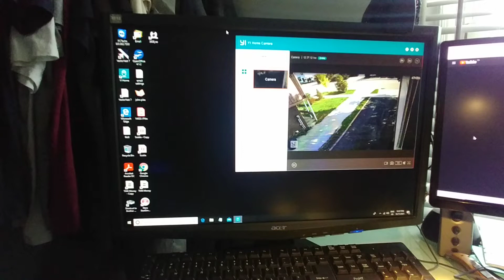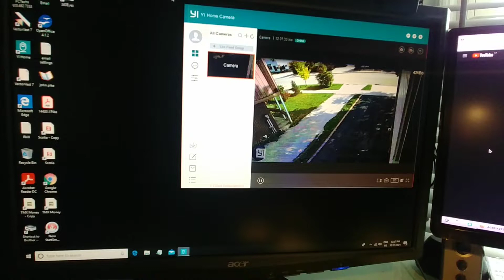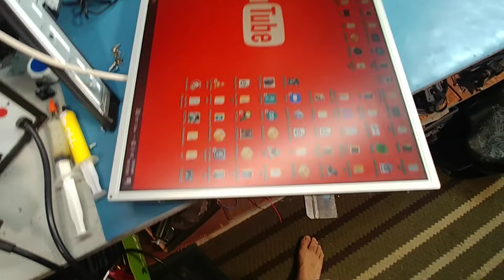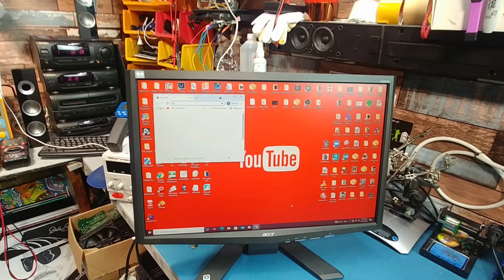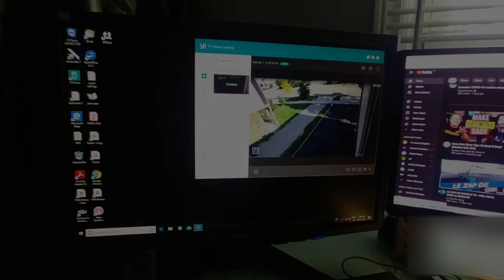Acer x223w* bad caps+water damage*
been here before. only with a few extra problems.